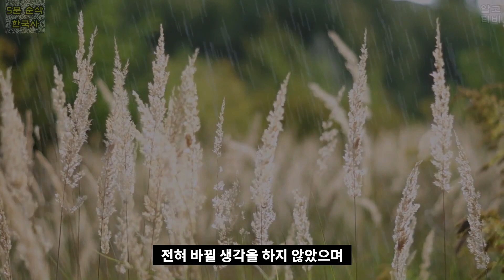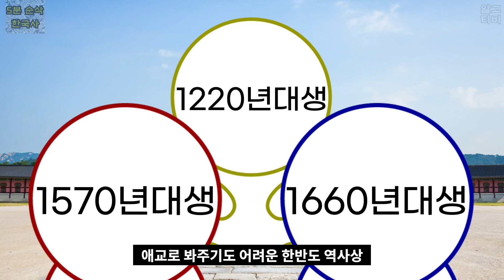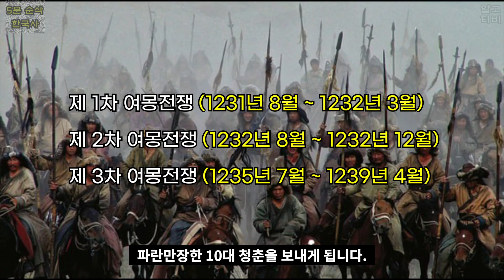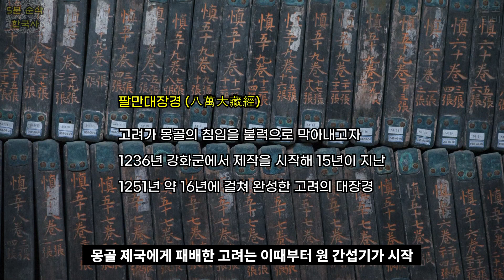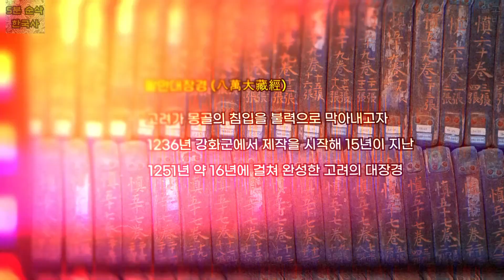한반도 역사상 가장 최악이었던 세대는 어디일까?